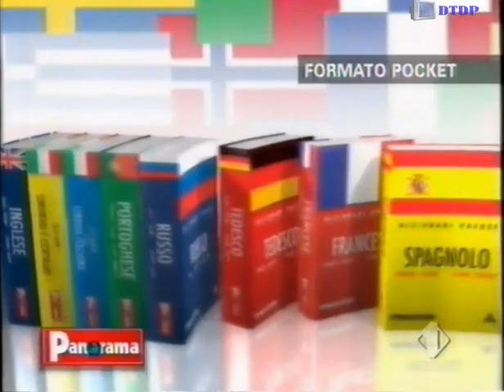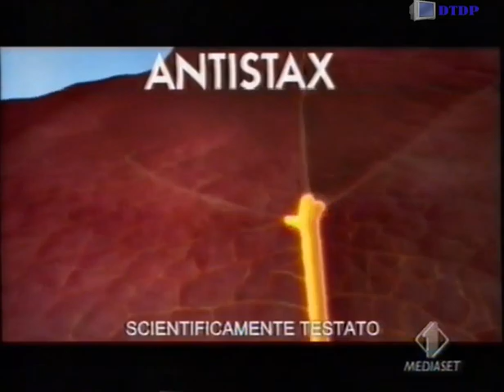Sequenza Italia 1 - Giovedì 8 Giugno 2006 [4]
Sequenza Italia 1 - Giovedì 8 Giugno 2006 [4] trasmessa nel corso del film "Dugeons & Dragons"